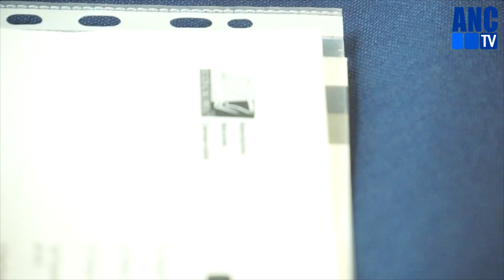I COMMERCIALISTI ITALIANI - CENTRALI, PER TUTTO IL PAESE